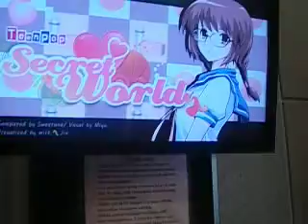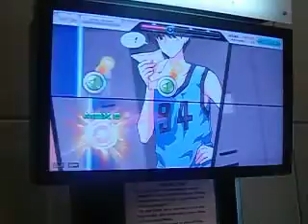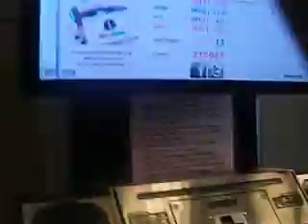first time using arcade game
yeah this is the first time i played this but i did pretty good. i watched how the others did it while i was in line lol.
the touch screen i guess was kinda scratched cuz when it was kinda hard to tap the button.